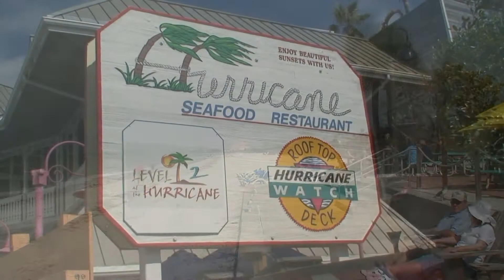Ft DeSoto to Hurricane